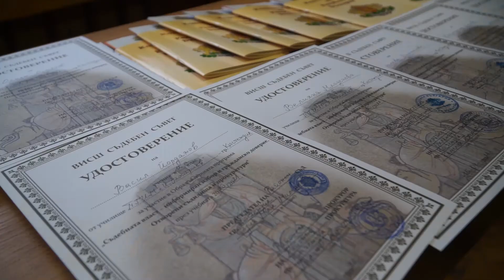Ученици участваха в Ден на отворените врати организиран от съда и прокуратурата в Кюстендил